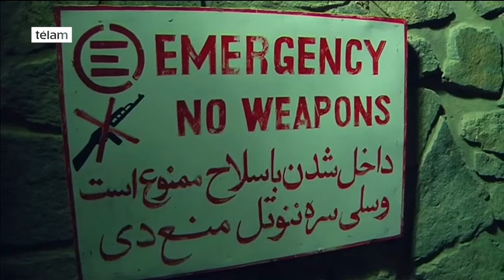Al menos un muerto y 14 heridos en el ataque a la Universidad Americana de Afganistán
Al menos un muerto y catorce heridos -tres de gravedad- son el saldo del ataque perpetrado hoy por grupo de supuestos insurgentes en la Universidad Americana de Afganistán (AUAF) en Kabul, donde se escuchó una explosión y se produjo un tiroteo y aún se desconoce el número de alumnos y profesores que continúan atrapados.
Si bien las cifras de víctimas aún era incompleta, el director del hospital de la capital afgana dijo que al menos un estudiante murió y otros 14 han resultado heridos, tres de ellos de gravedad, luego que "suicidas con bombas", como describió el vocero policial Humayon Aini, ingresaran al centro universitario con ráfagas de disparos y explosiones.
Pero una fuente policial que pidió el anonimato sostuvo a la agencia de noticias EFE que al menos dos estudiantes murieron, mientras que el portavoz del Ministerio de Salud Pública afgano, Mahammad Ismail Kawusi, confirmó a los heridos.
El rector del lugar, Mohammad Sharif Faiz, relató que "después de la explosión, algunos insurgentes entraron en la universidad y algunas personas resultaron muertas y heridas".
En estos momentos, agregó el rector, "todas las rutas que llevan a la universidad están cerradas" y la zona está acordonada.
Inicialmente se desconocía el número de atacantes y nadie se adjudicó el ataque.
La noticia se esparció rápidamente en Twitter, una red social que varias personas, aparentemente dentro de la Universidad, usaron para informar sobre la situación.
Uno de ellos es del fotógrafo afgano y ganador del premio Pulitzer, Massoud Hossaini, que tuiteó desde adentro de las instalaciones: "Socorro, estamos atrapados dentro de la Universidad Americana de Afganistán y hay disparos seguidos de explosiones. Éste quizá sea mi último tuit".
Sin embargo, el tuit fue borrado y sólo se pueden ver capturas de pantalla del dramático mensaje, pero su hermano posteó en Facebook una foto del fotógrafo herido por los estallidos de las ventanas.
Bajo el hashtag AUAF, otra de las personas adentro, identificada como Ahmad Mukhtar, escribió: "Junto con amigos escapé y varios otros de mis amigos y profesores están atrapados adentro".
En tanto la gente siguió tuiteando. Algunos de los atrapados enviaron mensajes para pedir ayuda: "No me maten, soy inocente", escribió el profesor Ahmad F. Samin, a la vez que rogaba que "Alá salve a todos".
Amigos y familiares de los atrapados también alertaron en la red social de la situación dentro del centro, como Ahmad Naeem, cuyo hermano mayor se encontraba dentro, o Abdul Hay Sadrey, que advirtió de que varios amigos "están atrapados. No puedo hacer nada por ellos", se lamentó.
La universidad comenzó su actividad en la capital afgana en 2006 y en la actualidad cuenta con más de 1.700 alumnos, según reprodujo su página web.
El ataque se produjo luego de que el 7 de agosto último, un grupo de hombres armados no identificados secuestrara en Kabul a dos profesores, uno estadounidense y otro australiano, que trabajan en la AUAF, cuando viajaban en un vehículo desde la universidad hacia su residencia.
Afganistán vive una escalda de violencia que se profundizó este año y llevó a cifra récord el número de víctimas civiles, desde que comenzaron a ser contabilizadas en 2009.